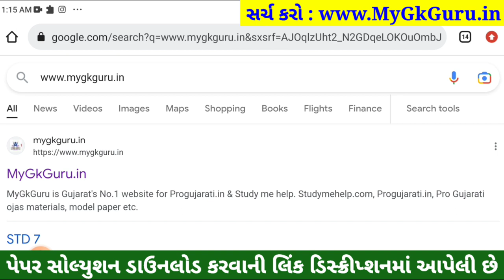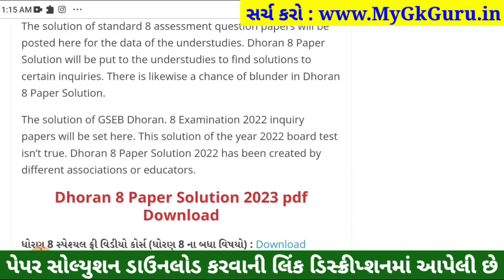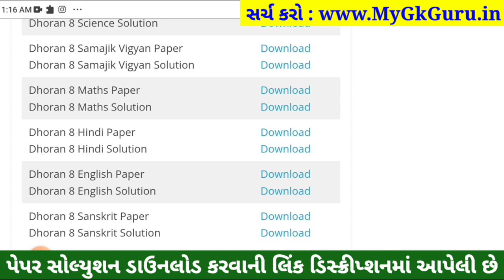STD 8 Hindi ekam kasoti 2023, Dhoran 8 Hindi Paper Solution 2023, Dhoran 8 Hindi Ekam Kasoti 11/2/23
std 8 Hindi prashna bank solution 11 feb 2023
dhoran 8 Hindi prashna bank solution 11 feb 2023
dhoran 8 Hindi ekam kasoti paper solution 11 february 2023

std 8 Hindi prashna bank solution Feb 2023
dhoran 8 Hindi prashna bank solution Feb 2023